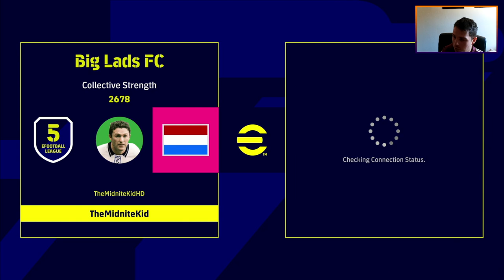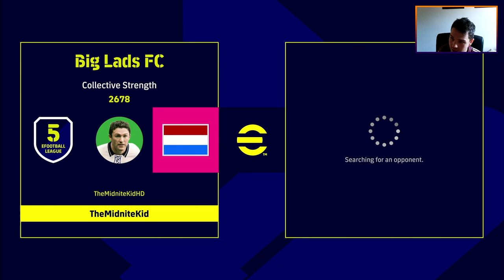eFootball 2023 | Dream Team Chronicles - Ep 32